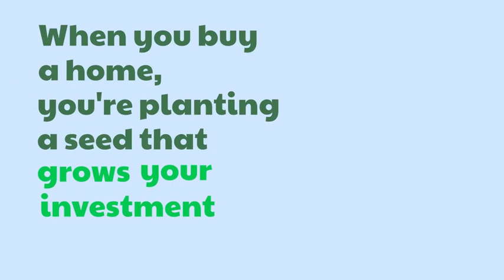Home Equity Is a Seed That Can Grow Your Wealth